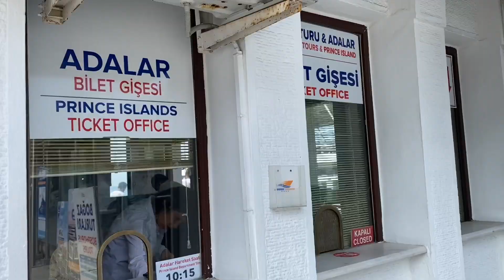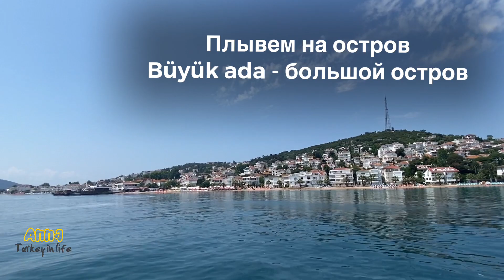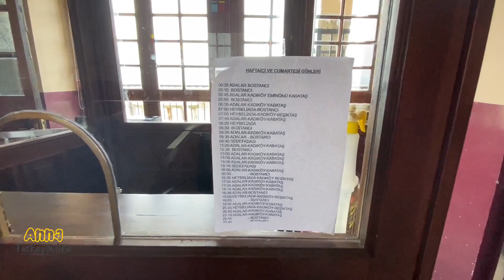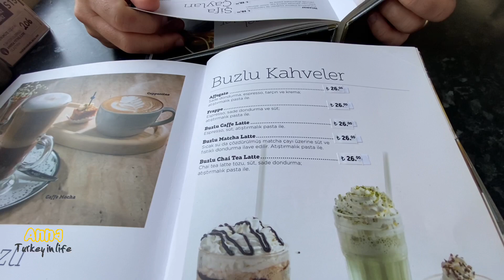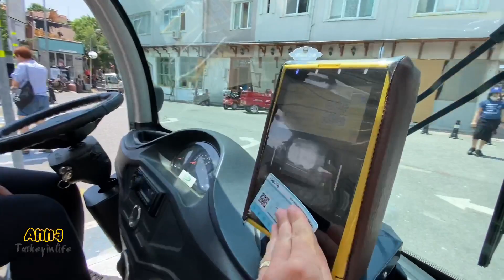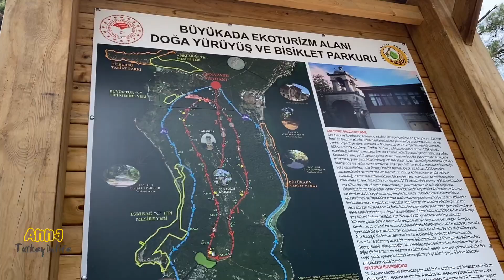СТАМБУЛ. ПРИНЦЕВЫ ОСТРОВА. БЮЮКАДА. ЧАСТЬ 1. ТУРЦИЯ 2021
Стамбул, Принцевы Острова, Бююкада (büyükada) -  одно из самых популярных мест для отдыха близ Стамбула. самый большой из островов - Бююкада - это идеальное место для экскурсионного и пляжного отдыха. Правда сейчас в Мраморном море нельзя купаться, у берегов распространилась морская слюна или морская слизь, с которой власти Турции активно борются.

Мы приехали на Принцевы острова в июне, когда было еще не слишком жарко. В этом видео вы увидите: принцевы острова стамбул как добраться, принцевы острова что посмотреть, монастырь Святого Георгия и наш путь к нему.

И для тех, кто хочет получить еще больше информации о жизни и отдыхе в Турции

Оказать поддержку каналу, чтобы мы могли снимать еще больше видео о путешествиях и разных городах Турции:

Тинькофф банк
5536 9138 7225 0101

Yandex dengi
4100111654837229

Всем привет, меня зовут Анна. Я уже 6 лет живу в Турции. Мой канал посвящен путешествиям по этой замечательной стране.

На моем канале вы также найдете видео по темам: Турция отдых и жизнь в Турции, сможете узнать последние новости Турции и о том, какая она, Турция сегодня.

Также я снимаю видео про достопримечательности Турции, сериал Великоепный век и многое другое.